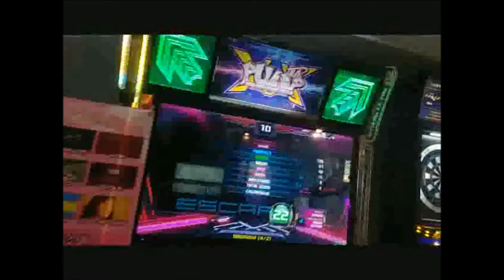Escape D22 7miss